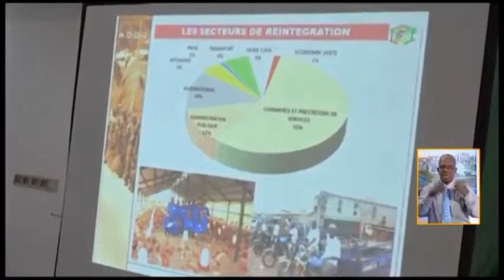Côte d'Ivoire : DDR, le partage de l'expérience Ivoirienne à New York, explications